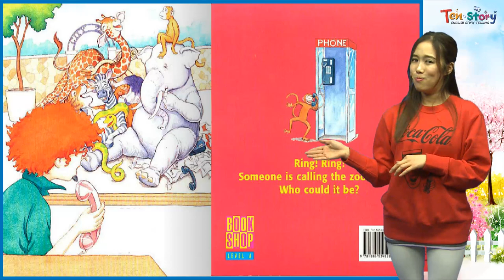Who`s There? - 영어동화책으로 재미있게 배우는 자기주도 영어학습